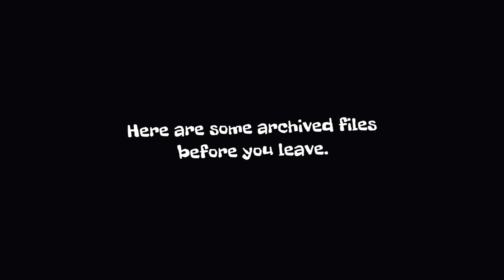FRUIT JUICE 🥤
@ktownsk8down presents FRUIT JUICE

Directed by @Lilboibigtalk